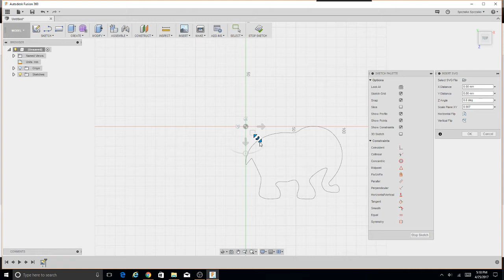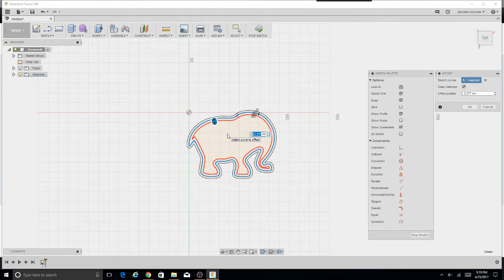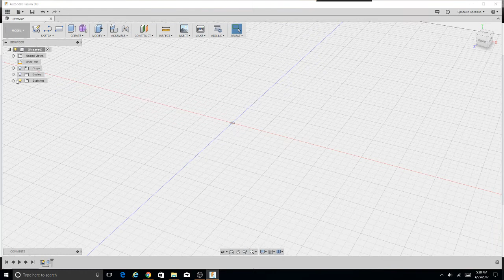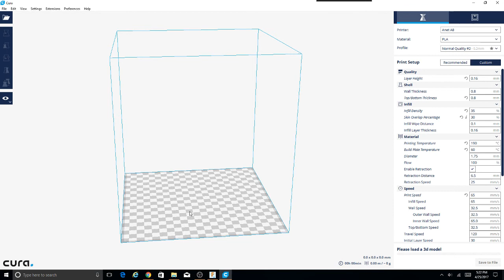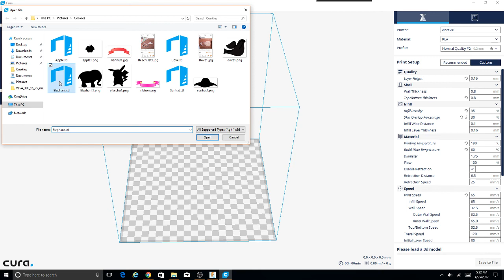Making a Cookie Cutter in Fusion 360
Making a cookie cutter in Fusion 360.  From image to slicing for 3D printing in under 5 minutes.